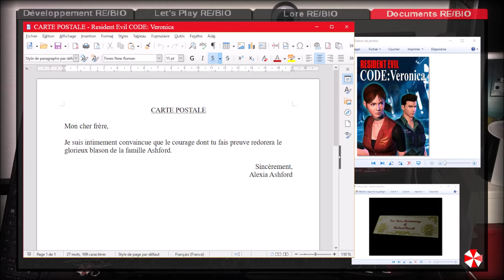Document – CARTE POSTALE – Resident Evil CODE: Veronica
Vous avez ouvert le fichier ''Document – CARTE POSTALE – Resident Evil CODE: Veronica'', bon visionnage.